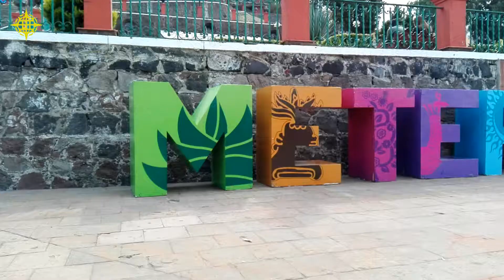Metepec, Estado de México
Recorrido por el pueblo mágico de Metepec (En el Cerro de los Magueyes), hogar del tradicional Árbol de la vida

Plaza Juarez
La Tlanchana
Iglesia del Calvario
Iglesia y Ex Convento de San Juan Bautista

Lugares de Mexico || Places in Mexico || Lieux au Mexique ||
Orte in Mexiko || Luoghi in Messico || メキシコの場所 || Места в Мексике ||